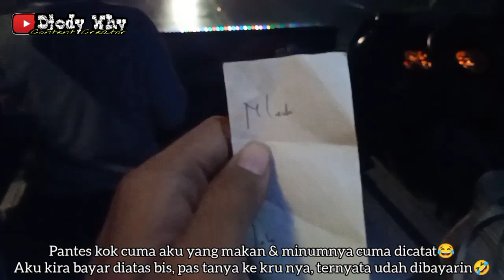ATB Trayek Jauh ❗ Pelayanan Luar Biasa ❗| trip MILA SEJAHTERA " Sniper "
PT Akas Mila Sejahtera
Nopol : N 7638 US
Nomor Lambung : MS 25
Julukan : Sniper
Body : Tentrem Max
Engine / Chassis : Hino AK8 A215
Trayek : Yogyakarta ( Giwangan ) - Janti - Prambanan - Pandansimping - Klaten - Karangwuni - Delanggu - Kartosuro - Solo - Masaran - Sragen - GT Pungkruk - Tol Sragen Ngawi - Ngawi - Tol Ngawi Madiun - GT Dumpil - Madiun - Nglames - Tol Madiun Nganjuk - Nganjuk - Tol Nganjuk Mojokerto Barat - GT Gedek - Mojokerto - Jabon - Pacing - Bangsal - Ngrowo - Mojosari - Pungging - Kembangsri - Ngoro - Manduro - Kejapanan - Tol Gempol Pasuruan - Pasuruan - Tol Pasuruan Grati - Grati - Nguling - Tongas - Probolinggo - Tol Probolinggo Barat Probolinggo Timur - Leces - Ranuyoso - Klakah - Wonorejo - Lumajang - Banyuputih - Jatiroto - Banyuurip - Tanggul - Bangsalsari - Rambipuji - Jember - Pakusari - Mayang - Sempolan - Mrawan - Kalibaru - Glenmore - Genteng - Jajak - Benculuk - Srono - Rogojampi - Banyuwangi ( Brawijaya / Karangente )
Crew : Pak Sugik ( driver ) , Pak Nurhadi ( kondektur ) , Mas Lukman B ( helper )
Tarif : Rp 98000 ( solo - probolinggo )